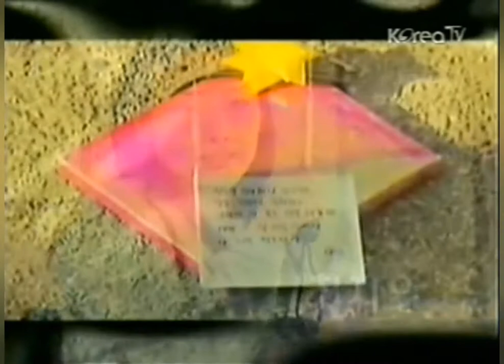The Truth Opening 2004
Cast: Choi ji woo Park sing young Ryu si won